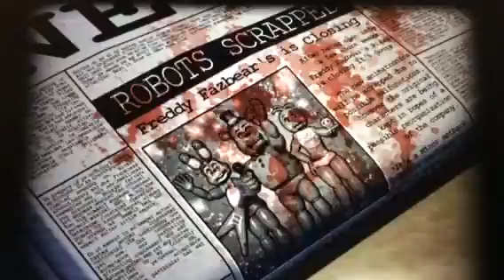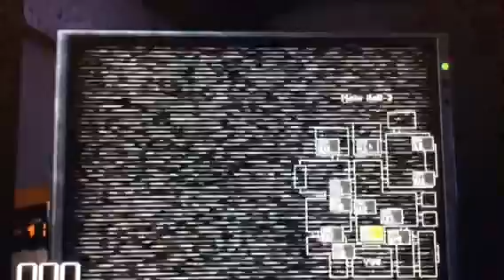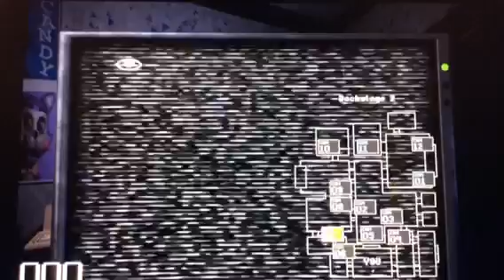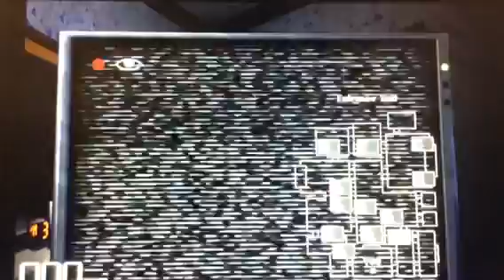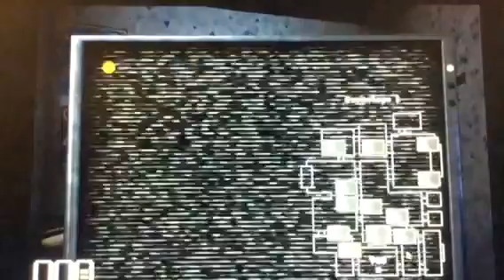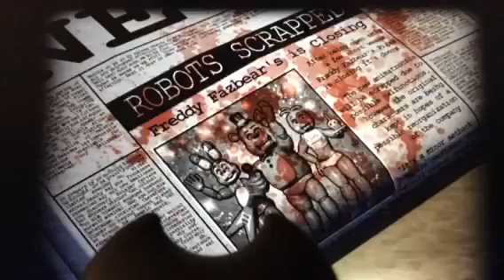THÉ RAAAAAT!!|Five Nights At Candy’s|Night 6